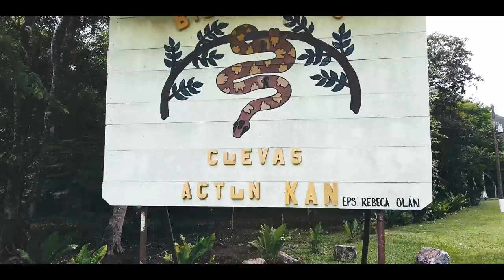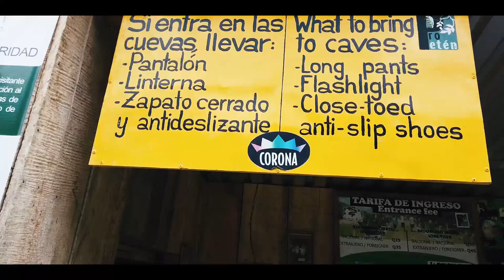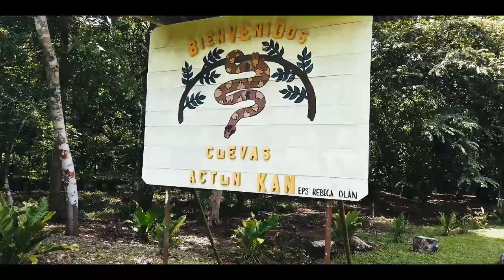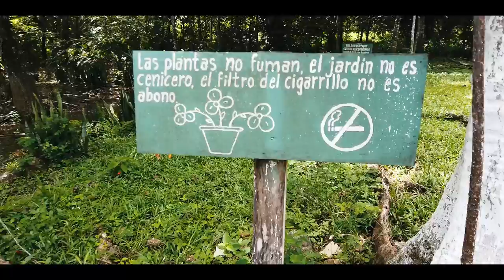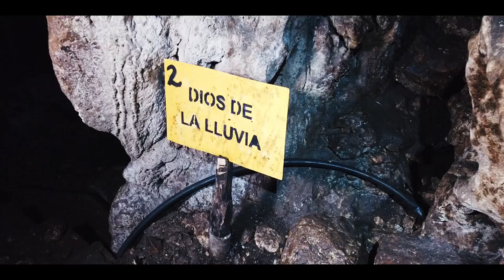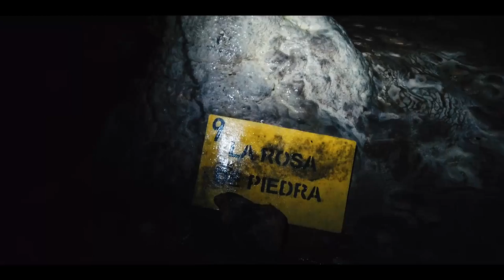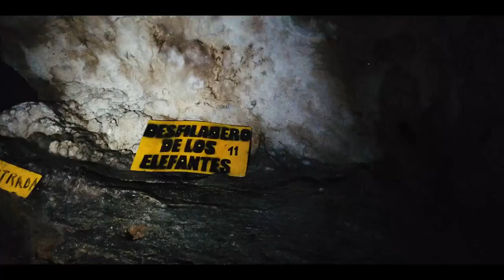CUEVAS ACTUN KAN (Cueva de la Serpiente)🐍 || VIAJE A PETÉN #3🌴🎉 || LUJO Project.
► ¡PUEDES APOYARNOS! ◄